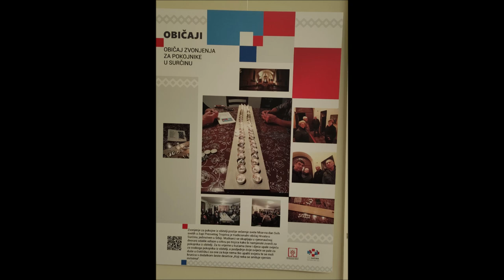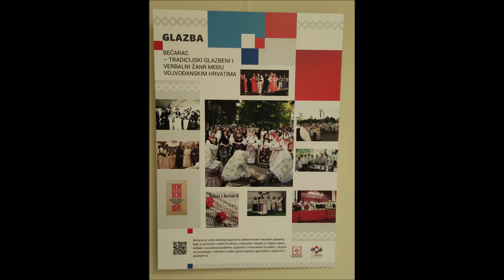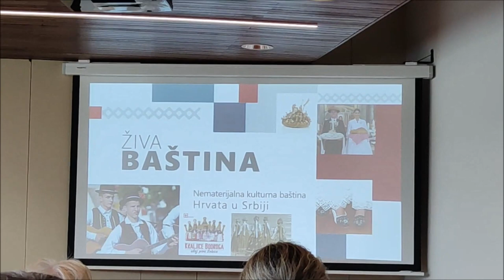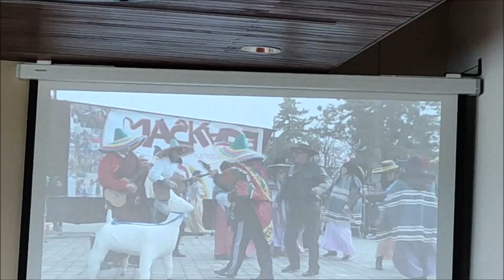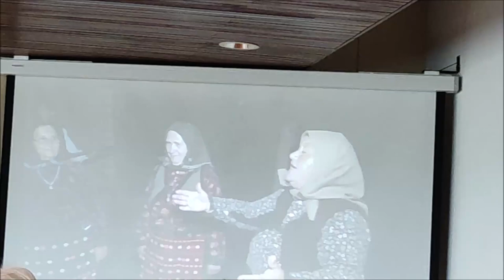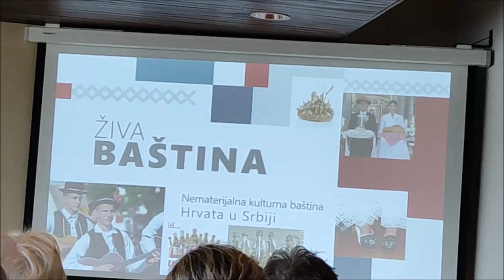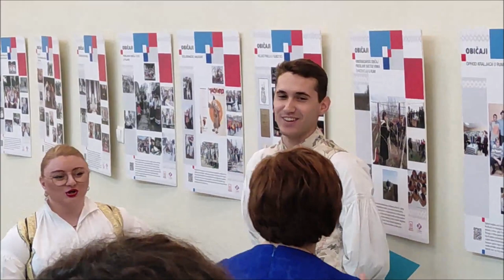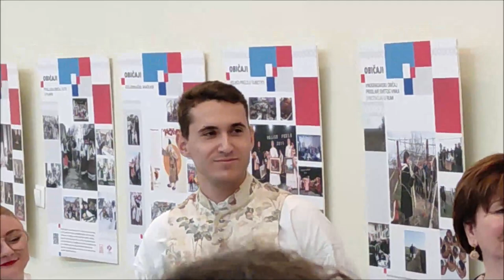Živa baština: Nematerijalna kulturna baština Hrvata u Srbiji, Zagreb, 21.4.2023.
Predavanje i pokazivanje videosnimki, nastup dvoje Hrvata, u zgradi Hrvatske matice iseljenika.
-plakati (00:22)
-fotografije s predavanja (02:27)
-videozapis s predavanja: narodne nošnje i običaji (03:12)
-gosti nastupaju, recitiraju i pjevaju (08:23)